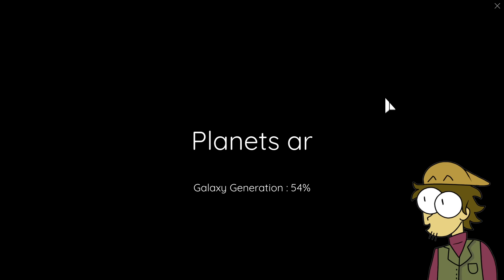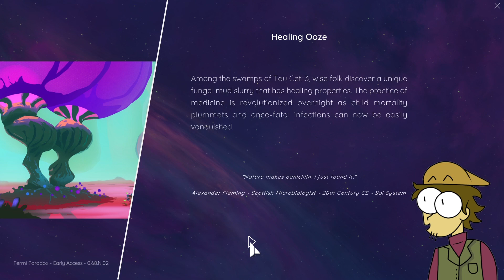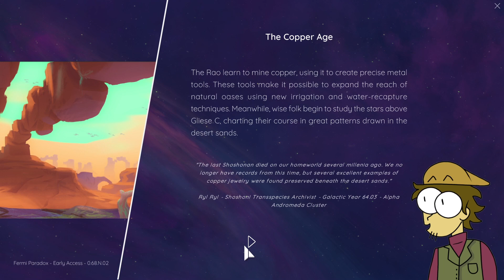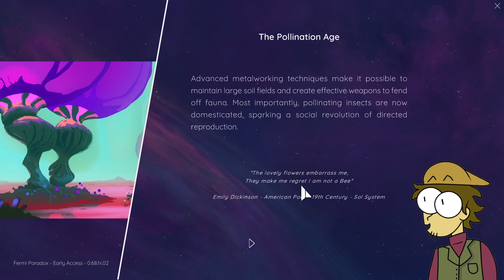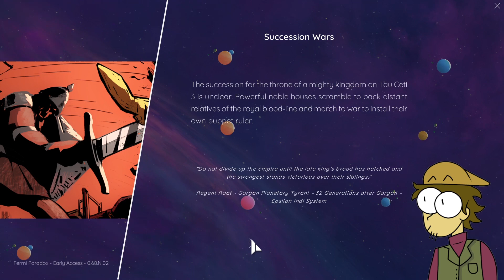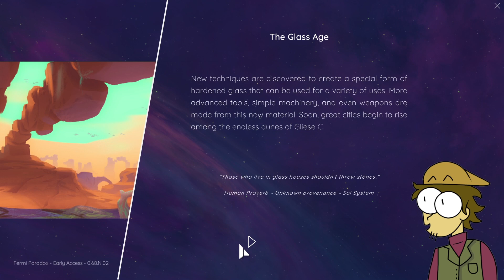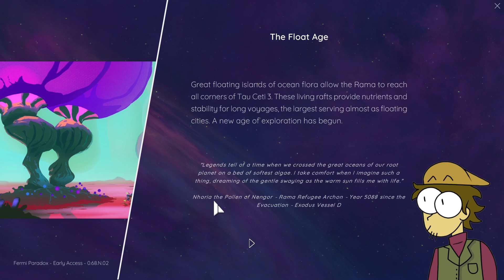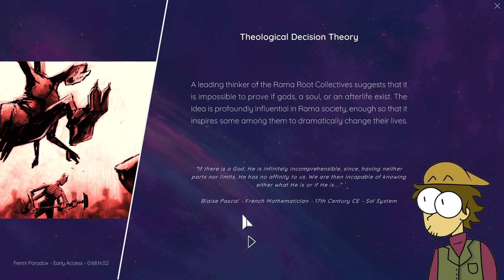Back at it again | The Fermi Paradox - Season 3 - Part 1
We are back at it again, ladies and gentlemen!

I'm a gaming channel with a little reading splashed around, plus, I love narrative games, so that is what this channel is for, let's embark on an adventure :D